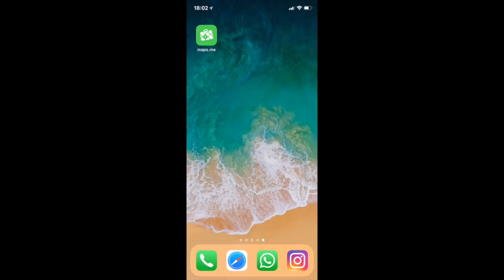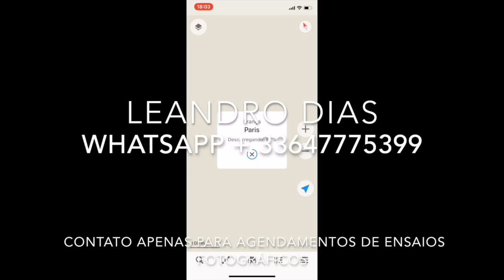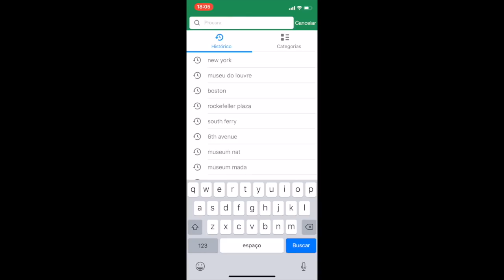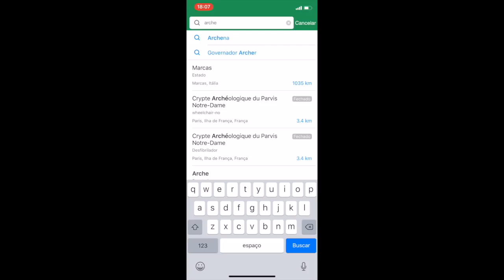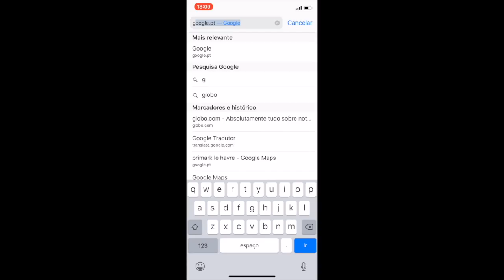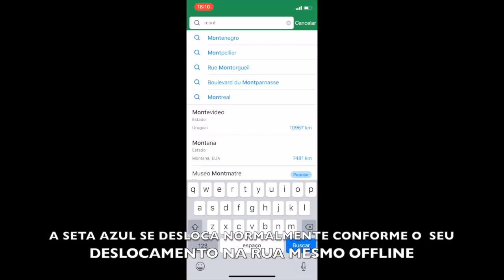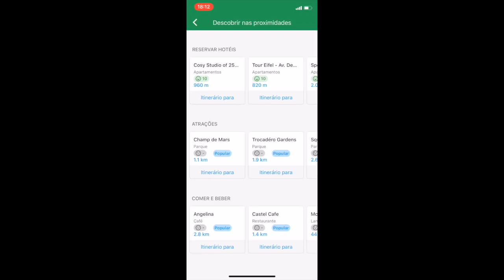O MELHOR APLICATIVO PARA VIAGEM - GPS OFFLINE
Esse aplicativo pode salvar a sua vida nas viagens.
MAPS.ME
CONTATOS LEANDRO DIAS / FOTÓGRAFO BRASILEIRO EM PARIS :